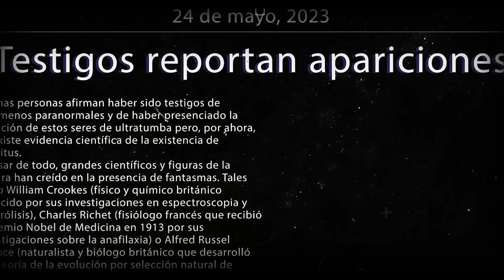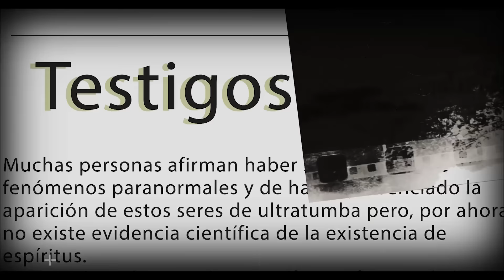CAP 41 "LOS ARCHIVOS WARREN VOL. 2"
Presentamos  el Volumen 2 de los mejores casos investigados por Ed y Lorraine Warren.

Ed y Lorraine Warren fueron una pareja de investigadores paranormales y demonólogos estadounidenses que ganaron fama por su trabajo en casos sobrenaturales y de exorcismo. Ed Warren fue un veterano de la Marina y oficial de policía que se convirtió en demonólogo autodidacta, mientras que Lorraine Warren se consideraba una clarividente y médium.

Juntos fundaron la Sociedad de Nueva Inglaterra para la Investigación Psíquica en 1952 y trabajaron en numerosos casos de presuntos eventos paranormales. Entre los casos más conocidos que investigaron se encuentran la casa embrujada de Amityville, el poltergeist de Enfield, y el caso de la muñeca Annabelle, que inspiró varias películas de la franquicia "El Conjuro".

Los Warrens también establecieron un museo de lo oculto en su hogar en Monroe, Connecticut, donde exhibieron artefactos supuestamente poseídos y otros objetos relacionados con sus investigaciones. Aunque su trabajo ha sido objeto de controversia y escepticismo, la pareja dejó una huella significativa en la cultura popular y el campo de la investigación paranormal.